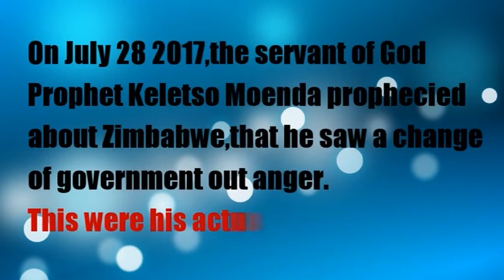PROPHET K. MOENDA - PROPHECY CONCERNING ZIMBABWE 2017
The man of God Prophet K. Moenda prophecied about Zimbabwe...